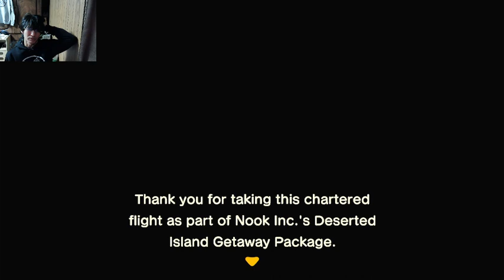#1 Lets play animal crossing (switch)